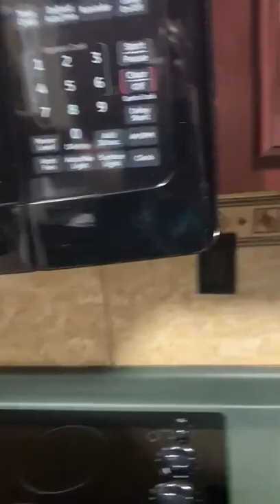1573 siskin thanks giving day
Video from Ajsy